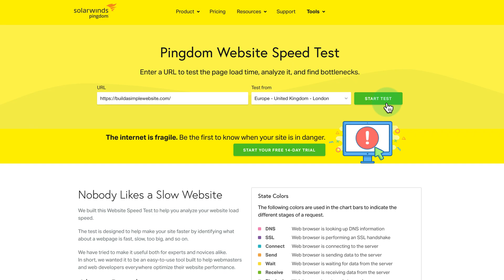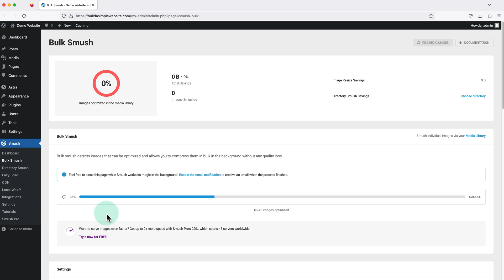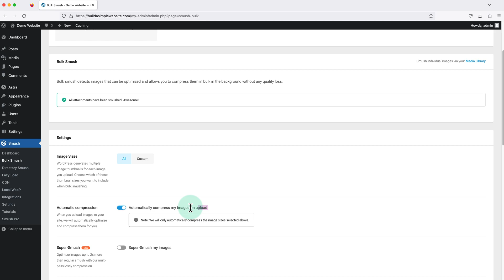1 Simple Trick to IMPROVE WordPress LOAD TIME by 26%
Learn the 1 simple trick that improved the loading time of my WordPress website by 26%.
It only takes about 60 seconds to implement – no coding skills required!

Is your WordPress site running slower than you would like?
Well, don’t worry, I'm going to show you the easiest way I know, to improve the speed of your WordPress site.

And that is by COMPRESSING any image files down a smaller file size.
(without affecting the image quality)

And don’t worry if this sounds like it’s going to be complicated.
All we need to do, is install a FREE plugin and click a few buttons.

If you find this video helpful, please give it a LIKE on YouTube to show your support.

(Timestamps) Improve WordPress Speed:

00:00 – Introduction
00:30 – Test Current Website Speed
00:52 – Install “Smush” Plugin (Free)
01:16 – Compress Images to Smaller File Size
02:09 – Auto Compress New Images
02:24 – Test Website Speed Again

Smush is one of the most popular plugins for WordPress that helps to compress images on your website.
It allows you to quickly and easily compress all your images with just a few clicks, helping you to speed up your WordPress website without sacrificing quality.

There is also a PRO version of the Smush plugin which will compress our images down to an even smaller size.

What is image compression?

Image compression is a process of reducing the size of an image without compromising its quality. It helps to reduce the file size of an image which in turn helps to speed up your WordPress website. Image compression is especially important for websites that contain lots of images, as it can significantly reduce the loading time and improve user experience.

I’ll send you a quick email anytime I release a new video.

Martie.

P.S.

🚀 𝗣𝗥𝗘𝗠𝗜𝗨𝗠 𝗧𝗢𝗢𝗟𝗦 & 𝗦𝗘𝗥𝗩𝗜𝗖𝗘𝗦

Here are a few of the premium (paid) tools and services that I recommend.

These are all things I use myself, or have done in the past with success.

𝗪𝗲𝗯 𝗛𝗼𝘀𝘁𝗶𝗻𝗴

Note: Both hosting providers above offer FREE domains (for 1 year) with all of their hosting packages. This would usually cost around $15-20.

𝗪𝗼𝗿𝗱𝗣𝗿𝗲𝘀𝘀 𝗣𝗹𝘂𝗴𝗶𝗻𝘀

Pretty Links – Create and track custom links (short links)

WP Forms – Drag and drop form builder (contact, submission, etc)

CSS Hero – A visual editor for CSS code on WordPress

𝗪𝗼𝗿𝗱𝗣𝗿𝗲𝘀𝘀 𝗧𝗵𝗲𝗺𝗲𝘀

🎬 𝗦𝗨𝗚𝗚𝗘𝗦𝗧𝗜𝗢𝗡𝗦

Do you have any suggestions, or ideas for videos you want me to create?